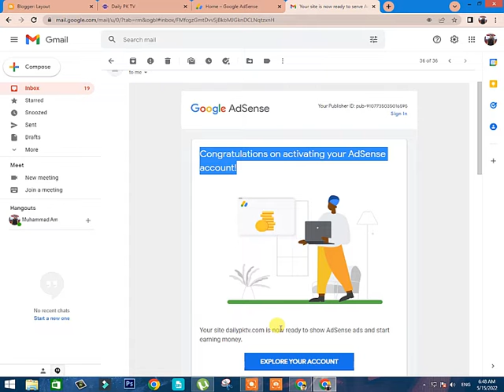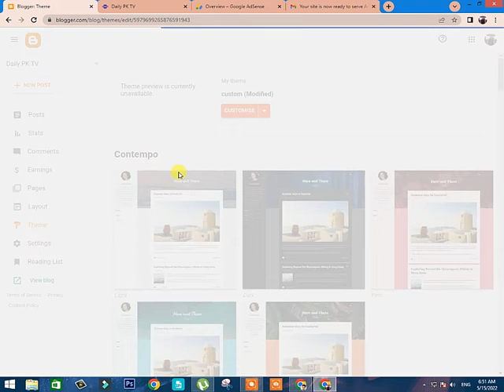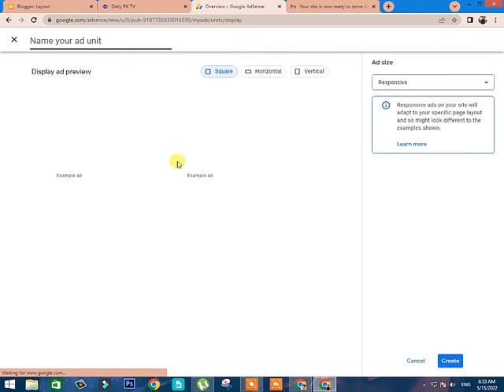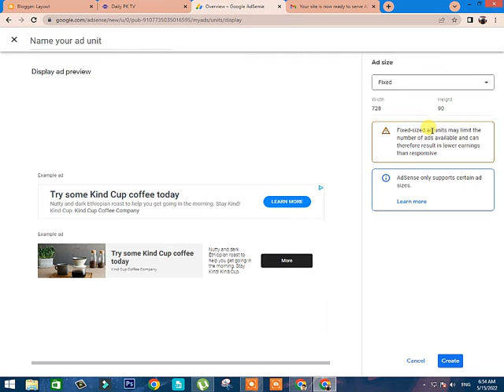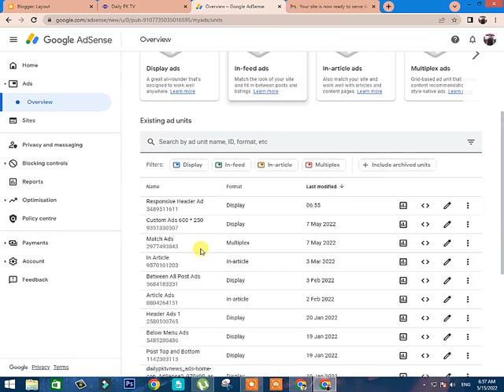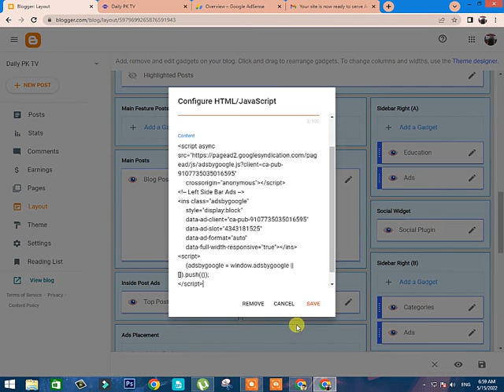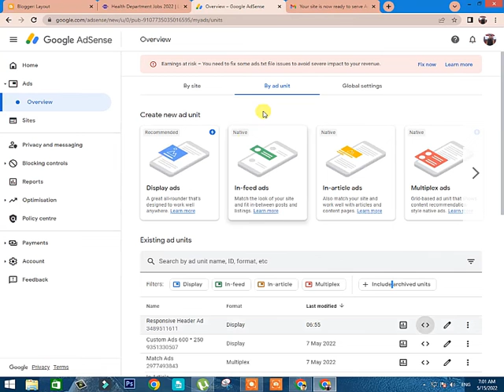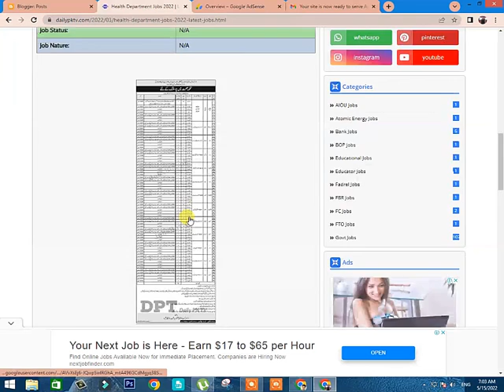How To Place Google AdSense Ads On Blogger Step By Step | How to Put Ads on Blogger With AdSense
In This video I want to tell you about How To Place Google AdSense Ads On Blogger Step By Step | How to Put Ads on Blogger With AdSense

 ▬▬▬▬: : Attention : :▬▬▬▬
HAMMAD ALI TV is not own any listed program. The Information provided here is for your own use and doesn’t that guarantee success not mean advice to invest. WAQAR NASIR is not responsible for your financial gain or loss. When you invest, you should understand you are taking a high risk. We do not recommend you spend what you cannot afford to lose.

 ▬▬▬: Hammad Ali TV :▬▬▬

About: Hammad_Ali_TV is the channel where you can find all the best videos, Earning tutorials, Best Apps reviews, Free internet, And More about Technology. Channel owner